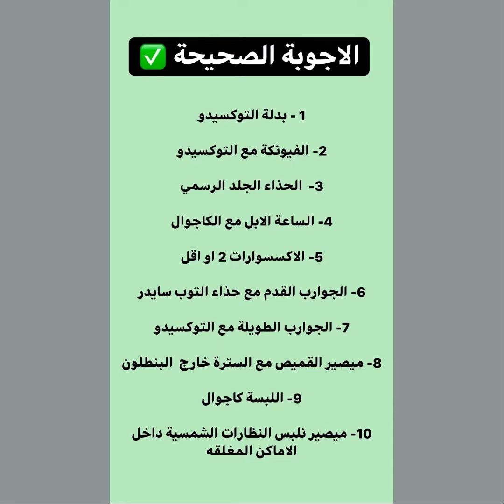اختبر معلوماتك الاساسية بالموضة من ١٠ نقاط .؟!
جاوبو 😘😘